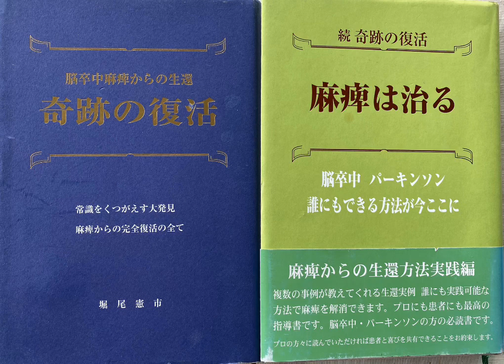60)とんちゃんが右脳出血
パートナーが、右脳出血したら、あなたはどうしますか？

左半身麻痺になった時。。今日は、二人が直面した最大の難題、とんちゃんが右脳出血したお話

矢吹紫帆
5歳の時、クラッシックピアノを学ぶ。
一度結婚したが、音楽家への夢を捨てられず、家を飛び出して離婚。
ホストクラブのバンドマン、希望のない日々、どん底から、NHKの音楽担当する作曲、演奏家に。
小さくても遠くてもと、「10万人とふれあう全国コンサート」行脚。

海一望のカフェ&音楽ホール
天女座主宰

天女座プロモーション